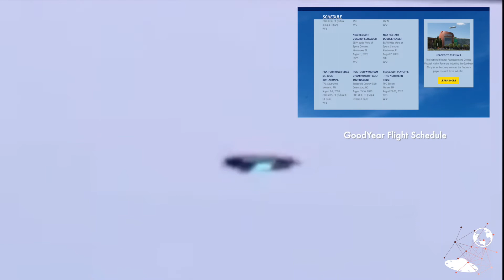September 14, 2020 - New Jersey, United States [Contact Tour]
Hundreds of civilians pulled over on Highway 21 yesterday to record a potential ETV (Extraterrestrial Vehicle) which appeared stationary in the sky.

This object was observed near Teterboro Airport, on 111 Industrial Ave, New Jersey.

A witnesses who recorded the object stated :

"This is literally a f UFO. It's just floating. The ship was closer,
it went up, a light was like shining from it, like a beam. This s*** is
just f flat and it was moving in like circles."

Several videos have surfaced across the internet, offering different vantage points of the object at different times.

One video was uploaded to Twitter at 8:15PM from New Jersey, USA.

We’ve taken the liberty of analyzing still-frames of the object showcased in the footage & the Good Year blimp side-by-side.

We would love to hear your input & comments regarding this sighting event! 💭